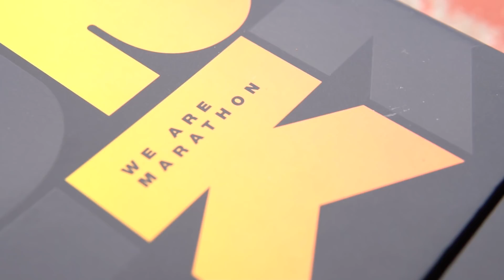ESTE ENTRENO ES CLAVE PARA LA MARATÓN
Aquí os traigo el vídeo de uno de los entrenamientos clave para mi próxima Maratón de Valencia, donde buscaré mi mejor marca.